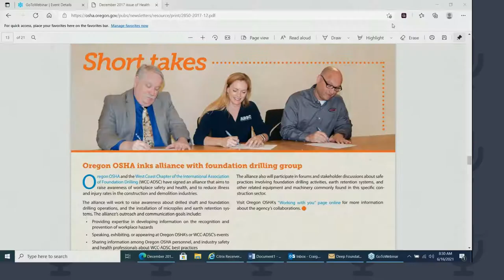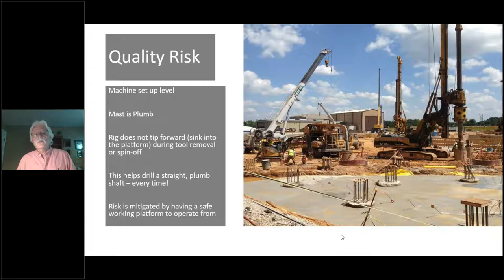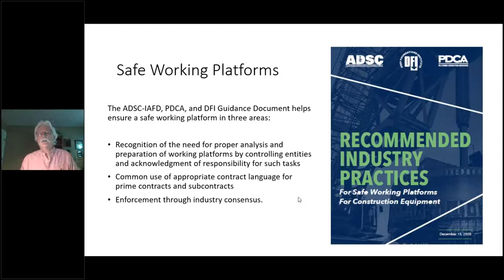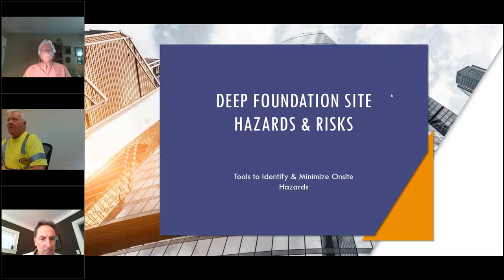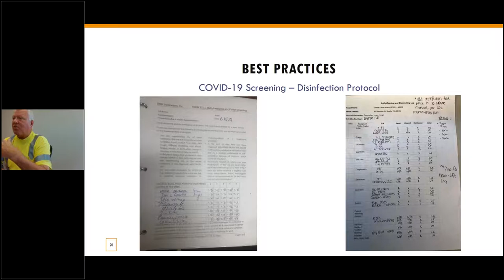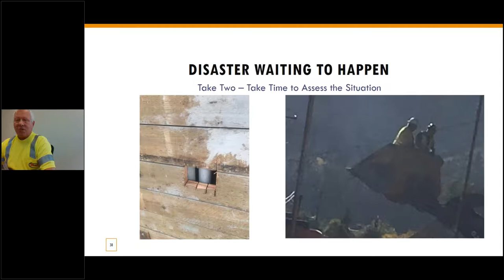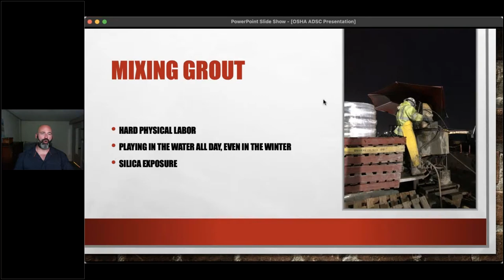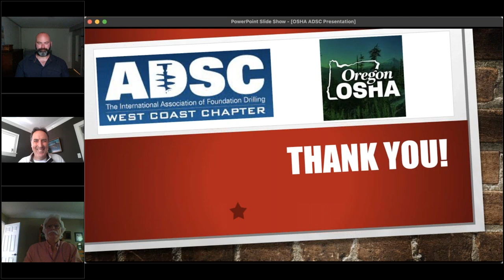Oregon OSHA & West Coast Chapter - International Association of Foundation Drilling Alliance Seminar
Virtual Seminar 2021, West Coast Chapter West Coast Chapter - International Association of Foundation Drilling and Oregon OSHA Alliance, June 16 & 17, 2021 (video 1 of 2)
Trench Safety Stand Down Week
Oregon OSHA and the West Coast Chapter - International Association of Foundation Drilling, recognize the value of establishing a collaborative relationship to foster safe workplaces in Oregon. Information is available on the Oregon OSHA website under Alliances